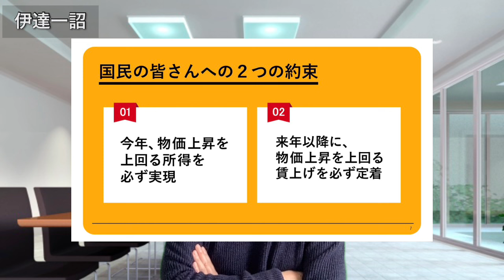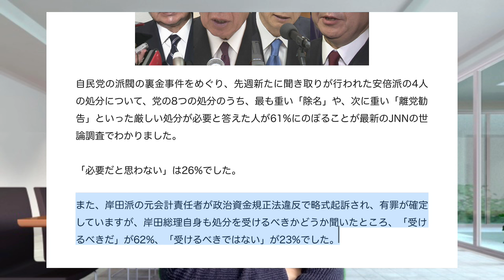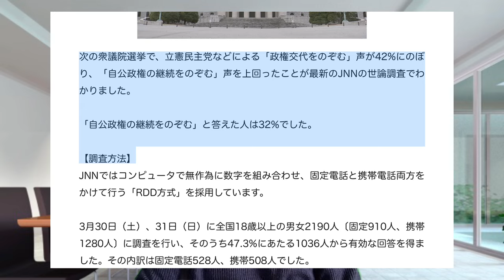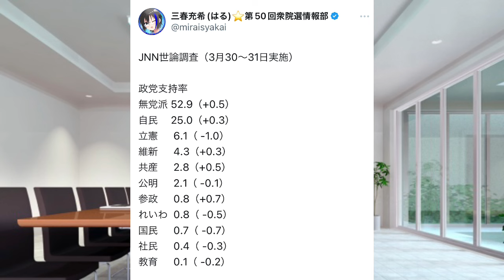【かわいちょ🩷】4月も内閣支持率「爆下げ」スタート！！今月も勝ちまくるどーっw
（関連記事）
【速報】岸田内閣の支持率　22.8%　6か月連続過去最低更新　不支持率も過去最高更新　JNN世論調査

また、岸田派の元会計責任者が政治資金規正法違反で略式起訴され、有罪が確定していますが、岸田総理自身も処分を受けるべきかどうか聞いたところ、「受けるべきだ」が62%、「受けるべきではない」が23%でした。

次の衆議院選挙で、立憲民主党などによる「政権交代をのぞむ」声が42%にのぼり、「自公政権の継続をのぞむ」声を上回ったことが最新のJNNの世論調査でわかりました。

「自公政権の継続をのぞむ」と答えた人は32%でした。

■活動費490円のサポートお願いします（Gold Member）

（＊動画内で着用したパーカーはここから）

（＊動画内で着用したトレーナーはここから）

AKIDAI/動画編集/映像クリエイター@広島